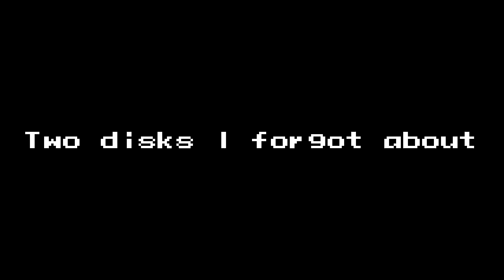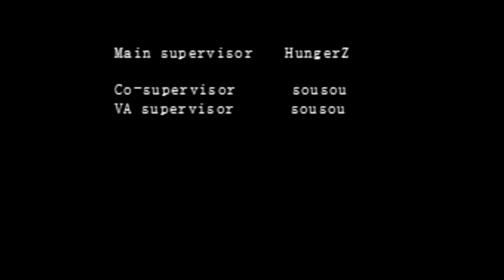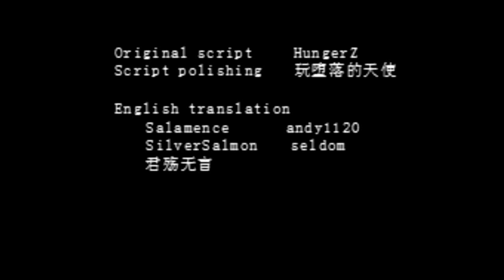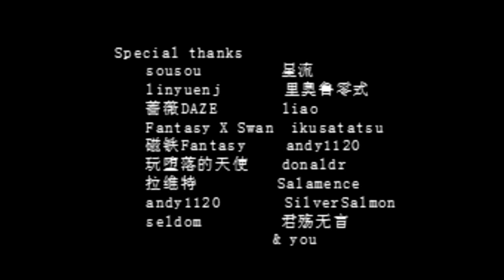Mega Man ZX Prequel (Nett) - Finale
Since the website for the game is down, you can download the game

And now, it all comes to an end. Time to face off with Virels once again, who seems to heal himself a lot more during his second phase in Hard Mode. Totally not annoying at all. The outcome is the same as it was last time with Elf, as Virels fatally wounds both our characters in a last ditch effort before being deleted by Mother Elf, and our heroes sacrifice themselves in order to save Cyberspace, causing everyone to forget they even existed.
Now, I was under the impression that there was an extra ending to beating Hard Mode, but I guess not. There's only that foreshadowing ending with Prometheus, Pandora and the other two, which you get when you beat the game with both characters.

Now that this is over, coming up next is...I'm not sure yet. I've been considering redoing some more of my older stuff just to improve their quality, and the original ZX games could use some touching up.